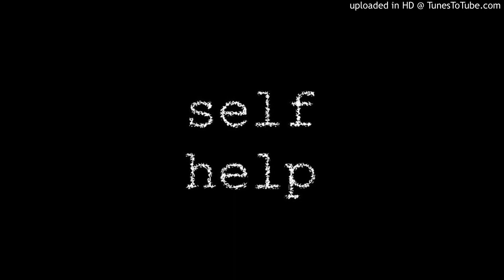Part 1 Ye Olde Acid